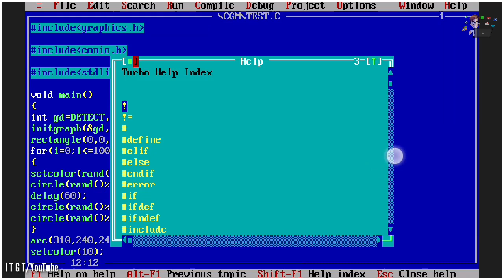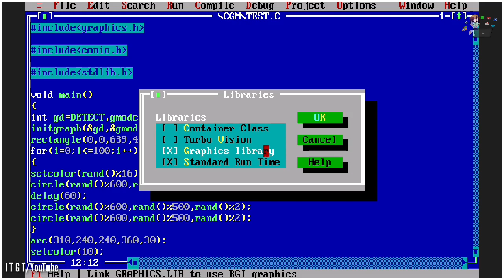How to solve linker error in turbo c++ compiler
Hello friends,in this video i'll show you how to solve linker error problem while running graphics prigrams in turbo c compilers.